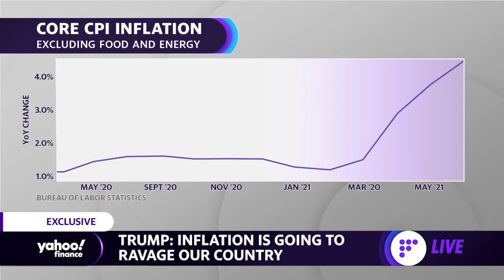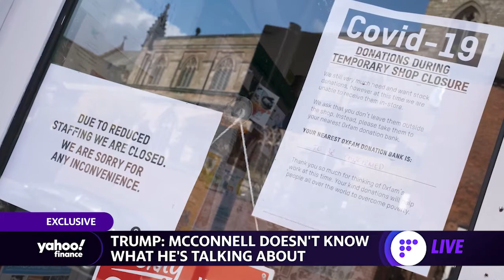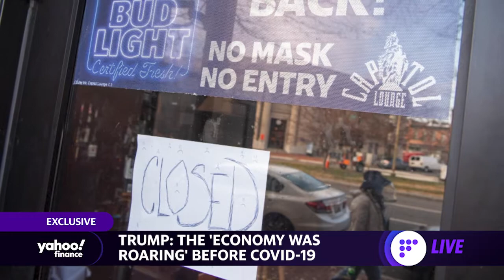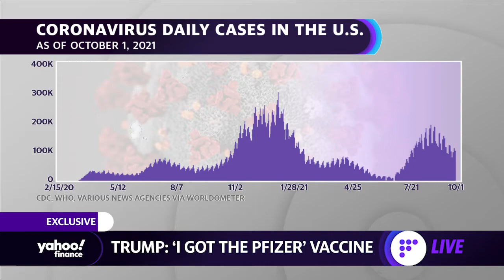Yahoo Finance Donald Trump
My interview with President Trump October 2021.